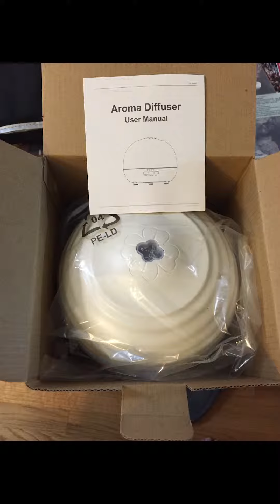Q-YEE 300ml Ultrasonic Aroma Diffuser Air Humidifier Review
Review video for Q-YEE 300ml Ultrasonic aroma diffuser cool mist Air humidifier. This is a pretty cool humidifier with the LED lights and auto shut off sleep function. Perfect for bedroom. Just a couple drops of oil helps relieve stress before sleep. Great Product. Recommended! Super easy setup and really easy to use. Pretty much a plug and play device!
You can get it on Amazon